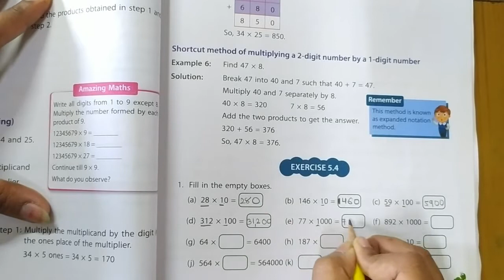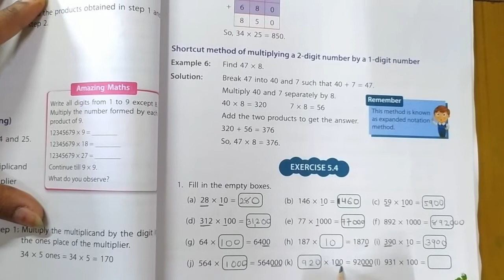STD-3| MATHS | CHE-5 | MULTIPLICATION | PART 3|darshanschool Ratanpar